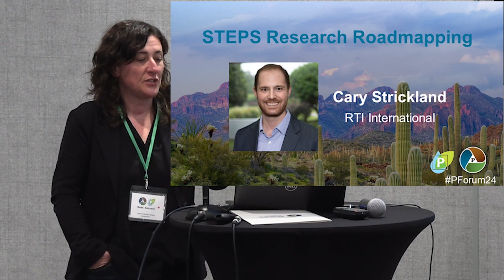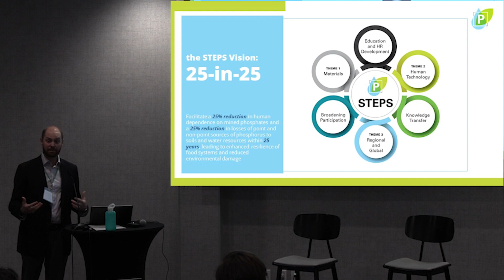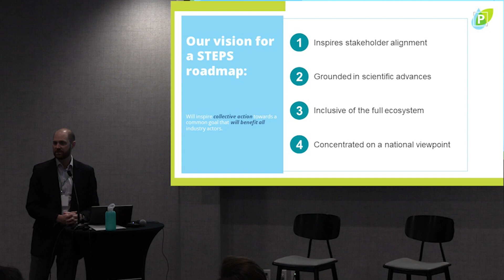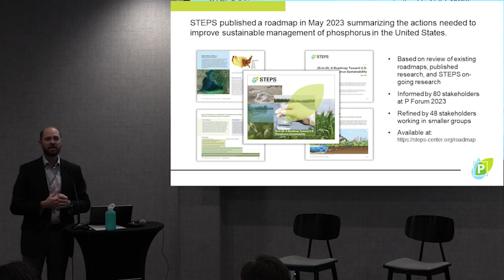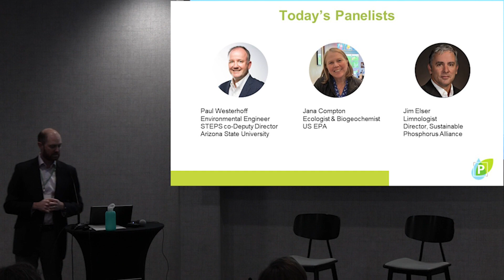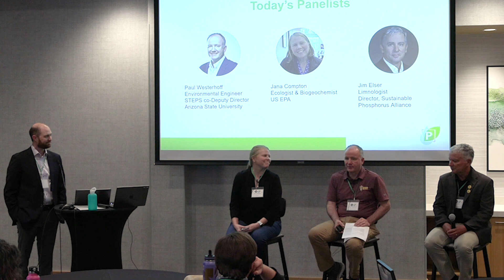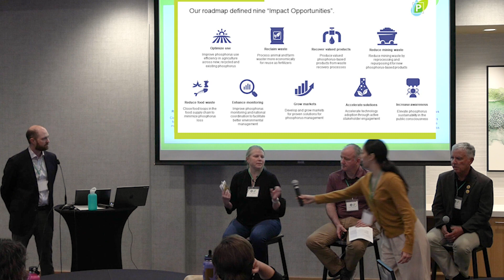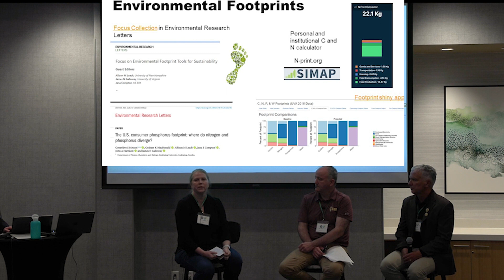STEPS Roadmap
The STEPS Center has developed a work-in-progress research roadmap for phosphorus sustainability research. In this session at the Phosphorus Forum, we spoke with some of the contributors about progress made and future work.